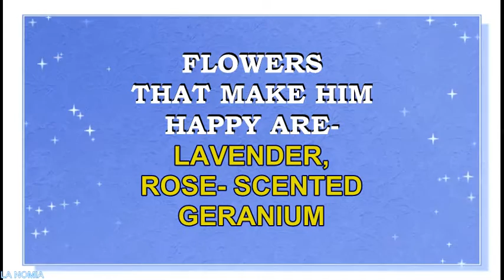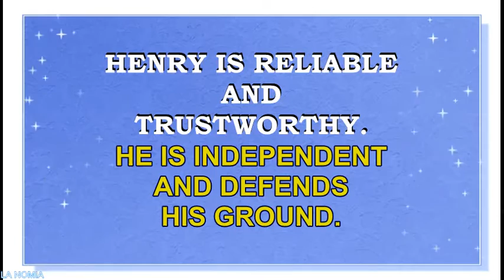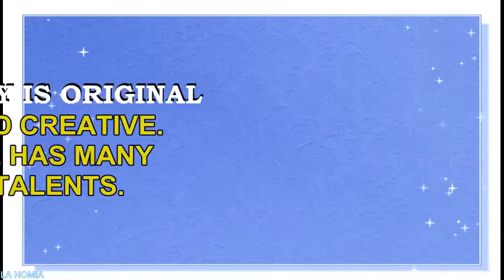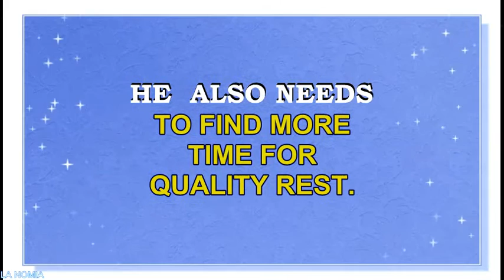NAME HENRY- FUN FACTS, MEANING OF THE NAME, HOROSCOPE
Meaning of the name Henry . What is the meaning of the name Henry?
Name Henry  originates from the German  words, which mean “ a  rich ruler and home”.
Famous bearers of the name are
Henry the - first German King
Henry the Navigator - sailor, European explorer
Henry James -  American writer
Henry Hynoski, Sr- American football player
What are lucky days for Henry? What are lucky colors for Henry? What are lucky professions for Henry? How special is Henry? You will find answers to these questions in this movie. We collected the fun facts about the name Henry in this movie.